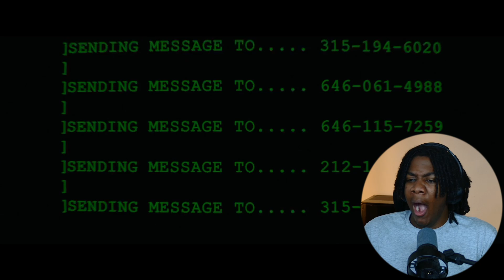I Watched *JOHN WICK: Chapter 2* & It Was More Insane Than The First One! | Movie Reaction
It is about a retired super-assassin John Wick's plans to resume a quiet civilian life are cut short when Italian gangster Santino D'Antonio shows up on his doorstep with a gold marker, compelling him to repay past favours. Ordered by Winston, the kingpin of secret assassin society The Continental, to respect the organisation's ancient code, Wick reluctantly accepts the assignment to travel to Rome to take out D'Antonio's sister, the ruthless capo atop the Italian Camorra crime syndicate.